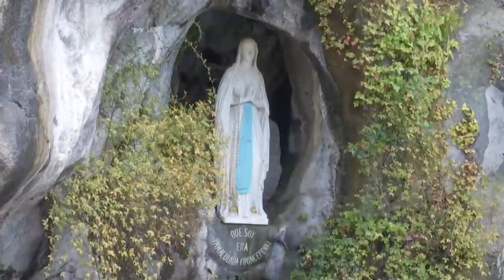Holy Rosary || செபமாலை || 24.02.2022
மரியாயே வாழ்க 🌹🌹🌹

பிதாவுக்கும் சுதனுக்கும்.

கிருபை தயாபத்து.

Jesus.

👉🏻 இணைந்திடுங்கள்
                   மரியன்னைக்கான போர்

நன்றி 🙏

மரியாயே வாழ்க 🌹🌹🌹